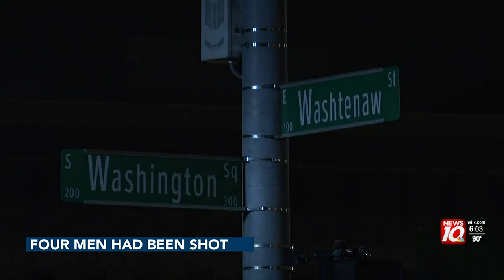9 people injured in 2 shootings in Lansing within 24 hours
“They were both large gatherings that started off peaceful,” said Lansing police chief Ellery Sosebee. “Parties with alcohol and fireworks.”